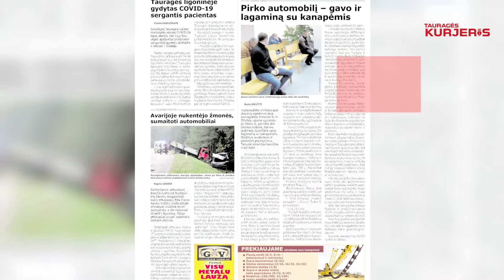Antradienio, spalio 13-osios, „Tauragės kurjeryje“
Už verslininką, ketverius metus jau dirbusį Seime, ar muziejininką, nepartinį valdančiosios Tauragės partijos veidą – ką rinksitės antrajame rinkimų ture?
Į antrąjį Seimo rinkimų turą išsiveržus Dariui Petrošiui ir Romualdui Vaitkui, pateikiame jiems abiem vienodus klausimus. Atsakymus skaitykite jau rytojaus numeryje, gal jie padės apsispręsti, o kitos rinkimų naujienos – jau kaip ant delno. Juokas juokais, bet kol du pešasi – trečias laimi.